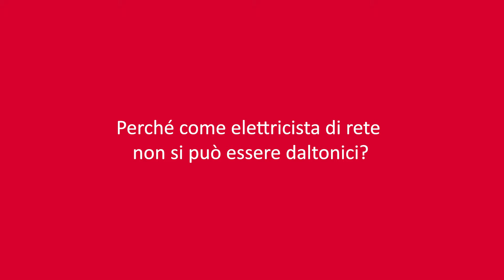CI TEL 3 – gli apprendisti raccontano.